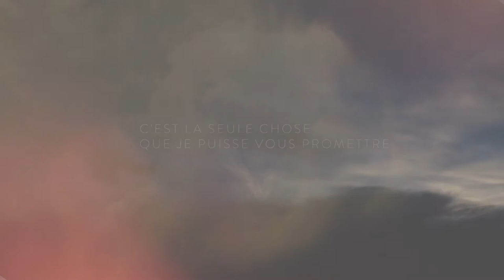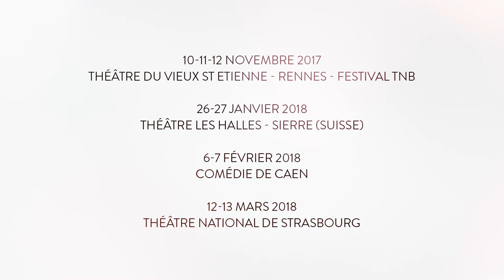NOVA Oratorio | Claire ingrid Cottanceau, Olivier Mellano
TNS | 12-13 mars
Un projet de Claire ingrid Cottanceau et Olivier Mellano. D'après des extraits de Par les villages de Peter Handke.
Claire ingrid Cottanceau, artiste plasticienne et actrice, Olivier Mellano, compositeur et interprète, se réunissent pour composer un objet dans une forme à la lisière du concert et de la performance. Passionnés l’un et l’autre depuis longtemps par la parole de Nova dans Par les villages, ils décident de lui donner vie dans ce projet tant plastique que musical : un cri d’espoir, la transfiguration d'un regard lucide sur le monde à la fois célébration vitale et aspiration spirituelle. Un chœur d'anciens est constitué dans chaque ville et accompagnera le projet. Il sera l'espace de résonance du poème et prolongera ses fulgurances à la lumière de la vieillesse.